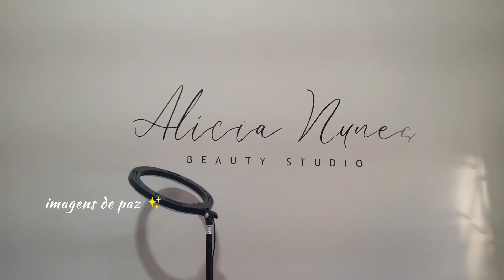organizando a minha vida: colocando ordem no lar, faxina no Studio, organizando agenda e quarto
🔔 VÍDEOS NOVOS SEGUNDA E SEXTA ÀS 19 HORAS

oiii gente, tudo bom com vocês? sabe quando a vida tá aquele caos? Kkkkkkkk pois bem esses dias chegou pra mim e resolvi compartilhar com vocês eu organizando mnh vida

Obrigado por estar aqui, assistam em 4K

Ooi gente! Me chamo Alícia sou dona de casa, dsr de sobrancelhas e esteticista, seja bem-vindo (a) ao meu canal 💕
Compartilho minha rotina real, autoestima, resenhas de produtos, e dicas sobre o mundo da estética! Enfim aqui é uma boa parte da minha vida.

Porque a vontade de Deus ela é boa, perfeita e agradável